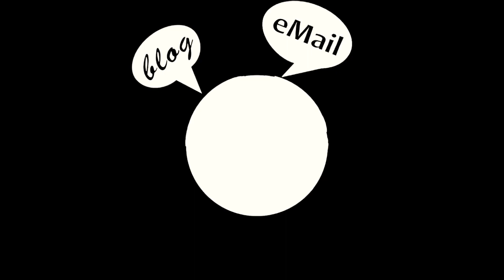NEWS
SOUND ALCHEMY 🇮🇹 VENICE 🇮🇹
DJMATURE PRODUCTION
HAPPY SUNDAY FRIENDS 👋
DJMATURE SOUND ALCHEMY VENICE ALL STORES